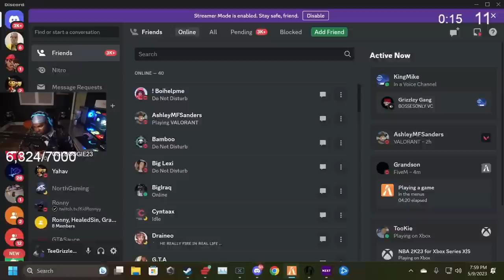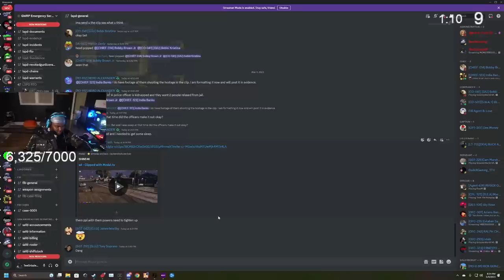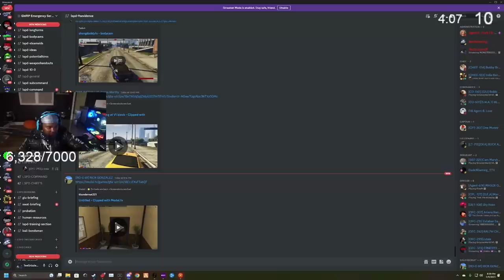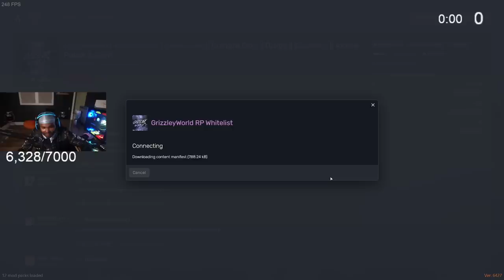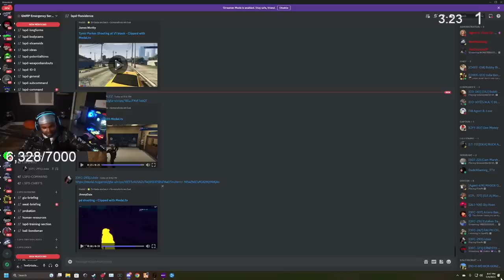Episode 5.2: Escaping Los Santos Toughest Prison w/Cash Family! | GTA RP | Grizzley World Whitelist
Episode 5.2 Of Season 6: FAMILY BUSINESS (Grizzley World Whitelist)